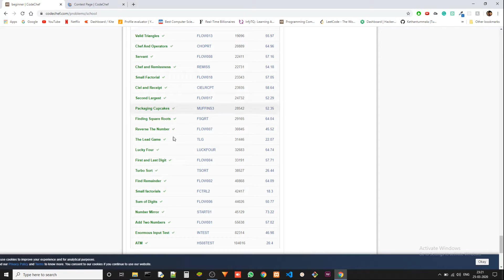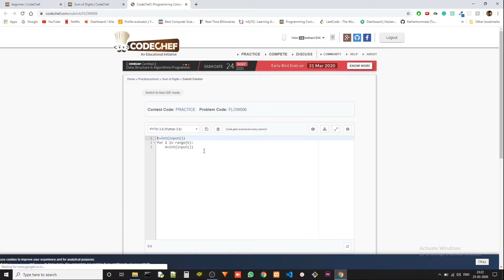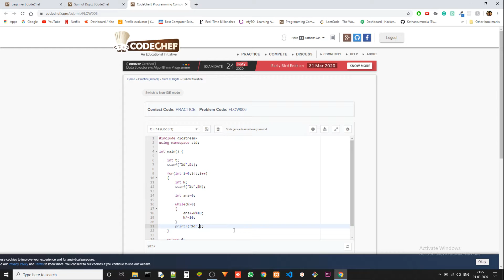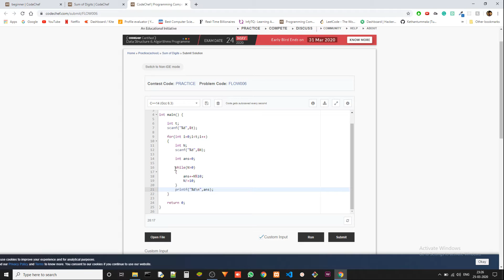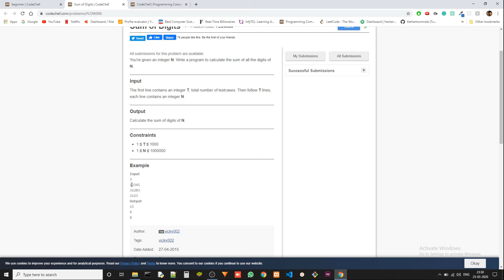CodeChef - Beginner's problems in C++ : Sum of Digits(FLOW006)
Sixth video in a series of upcoming ones where I solve and explain Beginner level problems of Codechef in C++ !!!